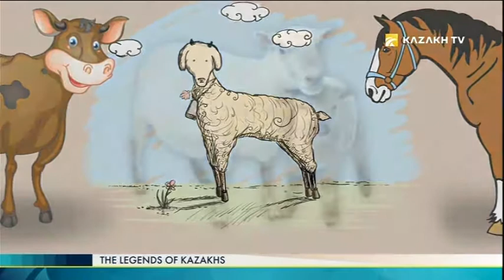The legends of Kazakhs №19 (16.09.2017) - The legend about sheeps